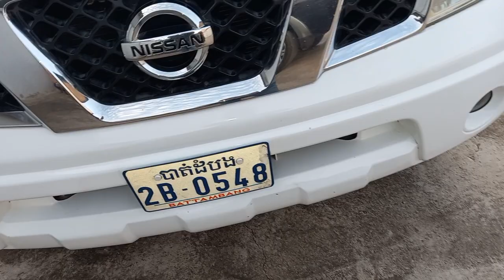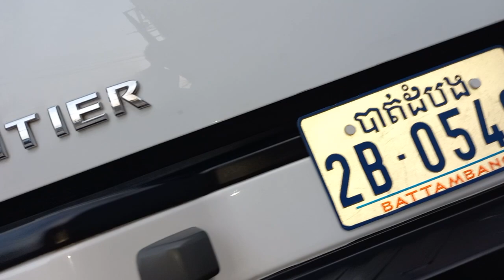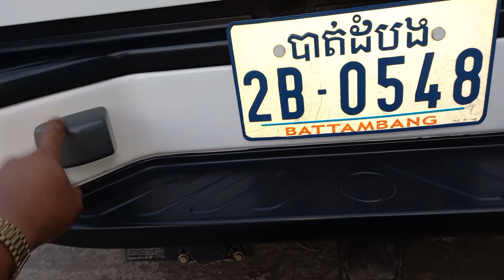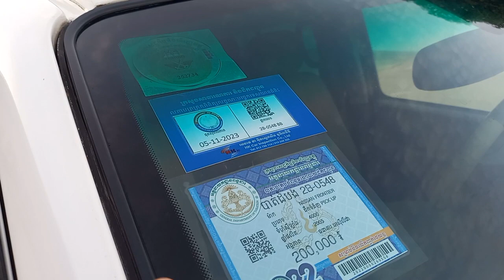ឡានលក់នីសាន់ហ្វ្រានធា05ប៉ុង1 -11000$ត 0977854333/095757475